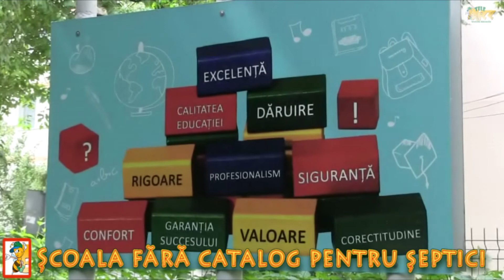Septicii in vacanta: scoala fara catalog